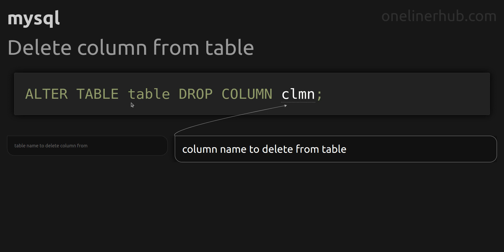Delete column from table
Code issue: Delete column from table
Technology: mysql